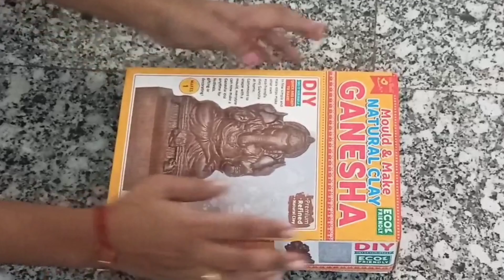How to make easy diy clay Ganesha at home@nakshatra6246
మన ఇంట్లోనే ఈజీగా బుజ్జి గణపయ్యని తయారు చేసుకుందాం.@nakshatra6246